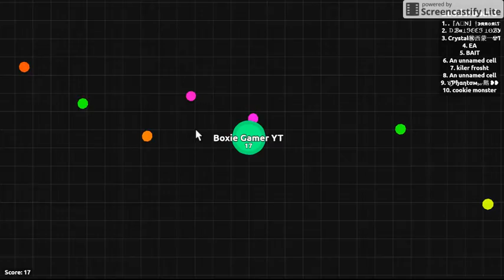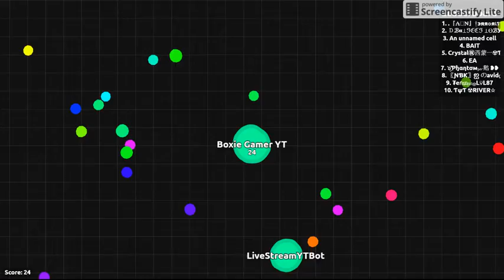Agario Team Gamplay!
In this video me and GMPotato try to be good at agario, its not as easy as it looks...